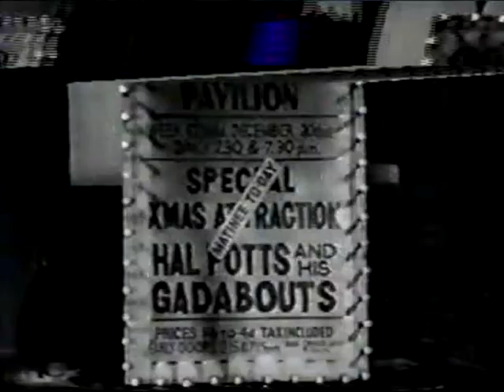Dorothy Hyson sings "Sun In My Eyes" from "Turkey Time" (film) 1933